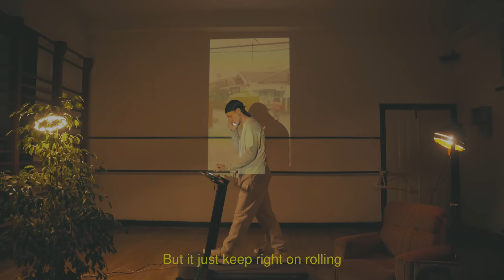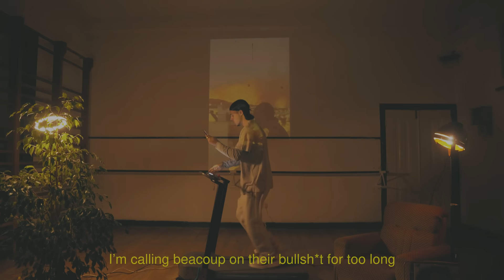Louis VI - "ORANGE SKIES Ft. Mick Jenkins" (Official Visualiser)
CREDITS:
CREATIVE DIRECTOR: MALCOLM YAENG
CONCEPT: MALCOLM YAENG
DOP & CO-DIRECTOR: LOUIS VI
CAMERA OP: MALCOLM YAENG
1ST AC: SALI MUDAWI
STYLING: MALCOLM YAENG
SET DESIGN: LOUIS VI, SALI MUDAWI & MALCOLM YAENG
LIGHTING ASSISTANT: SALI MUDAWI
PRODUCER: LOUIS VI
PRODUCTION ASSISTANT: SALI MUDAWI
EDIT & COLOUR GRADING: LOUIS VI
PHOTOGRAPHY: SALI MUDAWI
STUDIO: @e__c__h__o

MADE POSSIBLE WITH THANKS TO FUNDING FROM THE ENGLISH ARTS COUNCIL LOTTERY FUND

HIYA SELF UNLIMITED

CHORUS
Orange skies all on my feed, yea
Use the Thames put more water on the trees, yea
Mother nature calling me all week, yea
Ain’t humans the puzzle to this piece, yea?

VERSE 1 – LOUIS VI
Politicians got me moving cutthroat
Scapegoating migrants into sunk boats
While they spend our taxes on some top coke
Chopping down our forests till we cough smoke
Add it up
Add it up
Cose their sum gross
They say African nations got corrupt laws…
While they giving contracts to their uncles?
Do they think we’re stupid, yea they must do?
They won’t change their ways until we bust through
I’m with my people and the bus full
Calling climate justice it’s about time
Cose our black people on the front line
Ain’t you seeing what I’m seeing
Hurricanes & fires blazing, flooding in Savannah basins,
We were all indigenous until they slaved us
Time to break this shit up

CHORUS
VERSE 2 – MICK JENKINS

Yea yeaaa yeaaah
Look like either way it go I’m on these greenhouse gases,
Ain’t no love below all reason seems outkasted,
Couldn’t,
Clean house faster, couldn’t reroute plastic,
Now the sun coming for our caps,
Less ice more water,
None for our taps
Shooting craps with our crops now we losing seeds,
Losing bees nigga,
We gon’ lose some recipes,
Let earth rest in peace
Or watch her blow from the mezzanine
No magazines we don’t see the issue,
It might be too much shit to,
Losing trees we won’t notice until there ain’t no tissue.
This shit can’t continue
But it just keep right on rolling keep them lights on I can’t find one moment
Know the darkness right up on us I’ma need Patronus,
Stick with my brothas like we Jonas told em they can’t own us,
They can’t beat us
They can’t join us
We can’t lose our focus
Niggas look at science like this shit is hocus pocus

CHORUS
Orange skies all on my feed, (YEAH YEAH YEAH YEAH)
Use the Thames put more water on the trees, (YEAH YEAH YEAH YEAH)
Mother nature calling me all week, (YEAH YEAH YEAH YEAH)
Ain’t humans the puzzle to this piece, (YEAH YEAH YEAH YEAH)

VERSE 3 – LOUIS VI

Yea yea,
Yea yea,
Aye aye,

If I let my mind have money rule
I woulda quit stedda rhyming truths
They got our people by the wombs
They got our people by the balls
left stroke coming, it’s time to move
(If the) left stroke come it’s time to
Move on the world entitled
My bredda it true we’re lied to
Better move your health to ital
Belief in science is vital
Educate yourself from an expert
Who do you see when your leg hurt?
Better yet your kid or a rela- tive
Is not getting better sick
you take em to an expert doctor not a YouTube clip
So come on (aye)
Yes you should Question shit
But that’s science
But when you tell people not to question, thats signs... (yea that’s signs)
Not saying that’s lies but read between lines (tween lines)
They would love keep you ignorant fine
calling Toussaint, révolution
A mec! Nous retournons,
I’m calling beacoup on their bullshit for too long
Ain’t no planet b for us to move on

CHORUS
Orange skies all on my…